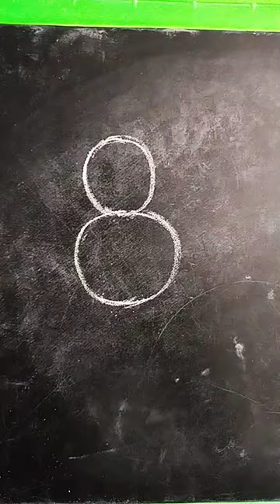🥰caterpillar cute🐛 @palakEducations#palakEductionsArts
caterpillar cute